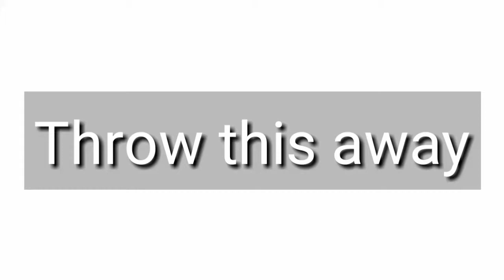이것 좀 버려 줘. 영어로